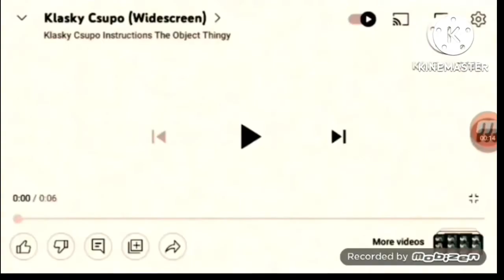Let it go Let it go Csupo Effects Round 8